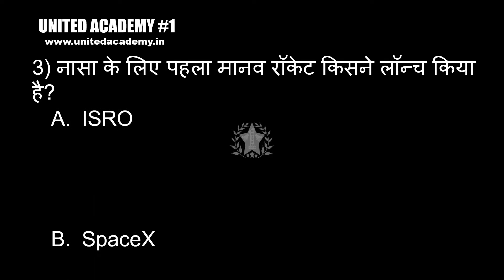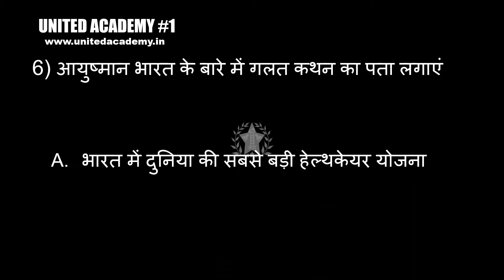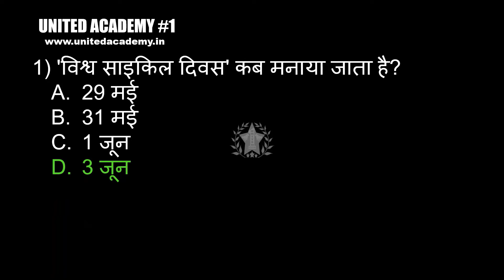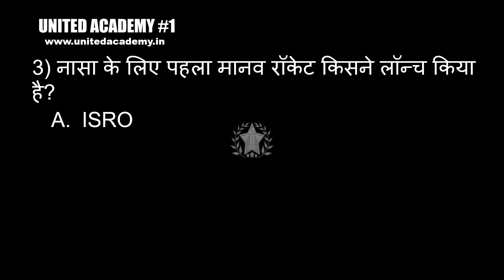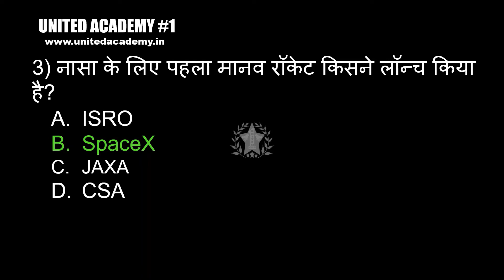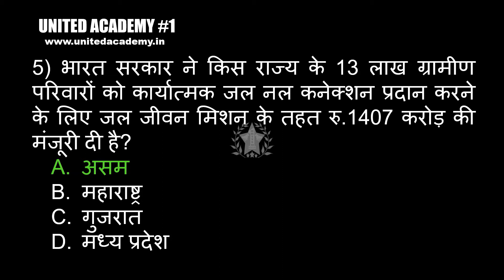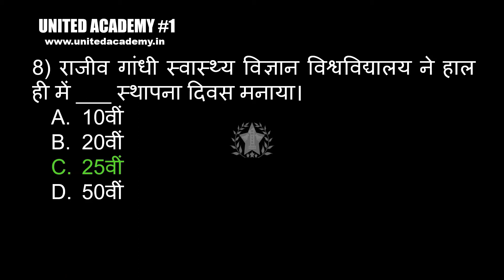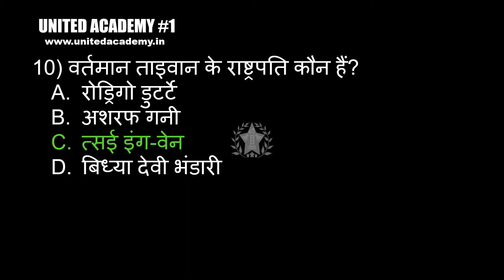करंट अफेयर्स 2-6 | यूनाइटेड अकादमी # 30 | करंट अफेयर्स टुडे जून 2020 | प्रश्नोत्तरी | वर्तमान घटनाएं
UNITED ACADEMY #30 | 2 June 2020 Current Affairs | Only Important Current Affairs | Current Affairs Online MCQ Test | Learn Current Affairs with Answers to improve your knowledge in Simple English |  Top 10 Daily Current Affairs

Current Affairs 2-6 | UNITED ACADEMY #30 | Current Affairs Today June 2020 | MCQ Quiz | Current Events
நடப்பு நிகழ்வுகள் 2-6 | யுனைடட் அகடெமி # 30 | நடப்பு நிகழ்வுகள் இன்று ஜூன் 2020 | MCQ வினாடி வினா | தற்போதைய நிகழ்வுகள்

करंट अफेयर्स 2-6 | यूनाइटेड अकादमी # 30 | करंट अफेयर्स टुडे जून 2020 | MCQ प्रश्नोत्तरी | वर्तमान घटनाएं

We offer real class room coaching in Chennai for Tnpsc Group 1 , Group 2, Group 2A, Group 4 and so on with only minimum student per batch as 15 Students only. Best coaching center in Chennai - Tamil Nadu for TNPSC all group exam with more first attempt clear as well as with top rank.

Watch, Test and Learn more current affairs April, May and June 2020 videos here
UNITED ACADEMY 30: .Current .Affairs, Today, June 2020, in English video was about World Bicycle Day, the High Commissioner of India to the Republic of Singapore, launched the first ever human rocket for NASA, country has recognized as ‘Pharmacy of the world, Government of India has approved Rs.1407 Crores under Jal Jeevan Mission to provide functional water tap connection to 13 lakh rural households, Ayushman Bharat, India is working to eliminate TB by __, Rajiv Gandhi University of Health Sciences recently celebrated ___ foundation day, tea has been suggested by experts as a corona medicine, the Current Taiwan President.

UNITED ACADEMY 30: .Current .Affairs, Today, June 2020, in Tamil video was about विश्व साइकिल दिवस, सिंगापुर गणराज्य में भारत के उच्चायुक्त के रूप में किसे नियुक्त किया गया है, नासा के लिए पहला मानव रॉकेट किसने लॉन्च किया है, किस देश ने 'दुनिया के फार्मेसी' के रूप में मान्यता दी है, भारत सरकार ने किस राज्य के 13 लाख ग्रामीण परिवारों को कार्यात्मक जल नल कनेक्शन प्रदान करने के लिए जल जीवन मिशन के तहत रु.1407 करोड़ की मंजूरी दी है, आयुष्मान भारत, भारत _____ द्वारा टीबी को खत्म करने के लिए काम कर रहा है (2030 का वैश्विक लक्ष्य), राजीव गांधी स्वास्थ्य विज्ञान विश्वविद्यालय ने हाल ही में ___ स्थापना दिवस मनाया।, कौन सी चाय विशेषज्ञों द्वारा कोरोना औषधि के रूप में सुझाई गई है, वर्तमान ताइवान के राष्ट्रपति कौन हैं

Happy Learning!